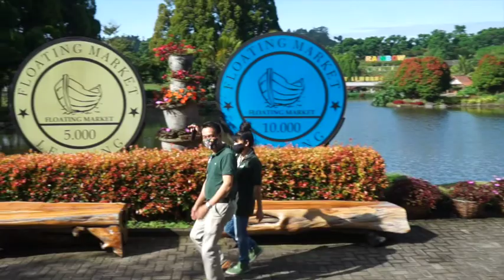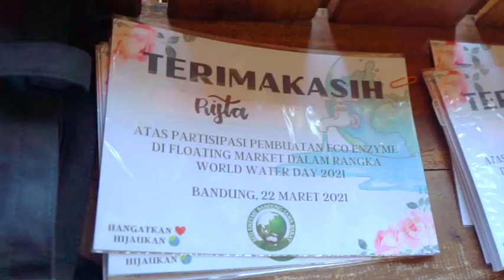Bikin bareng Eco Enzyme 1 ton di Floating Market , Lembang